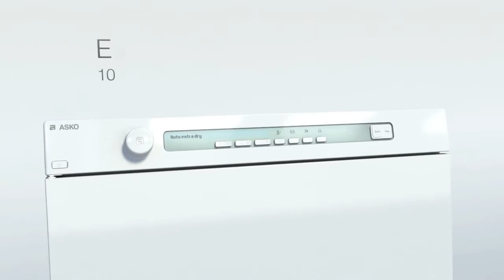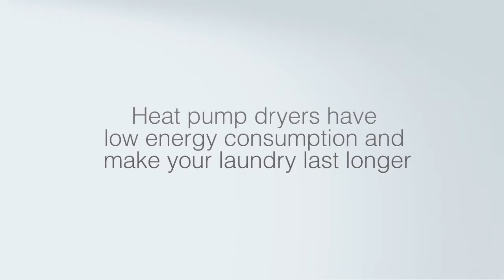ASKO wasdrogers | De Schouw Witgoed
Ontdek de ASKO wasdrogers en waarom dit één van de beste opties is voor uw wasgoed.